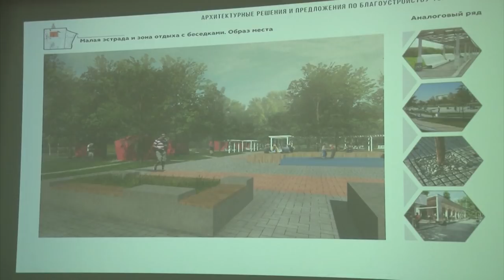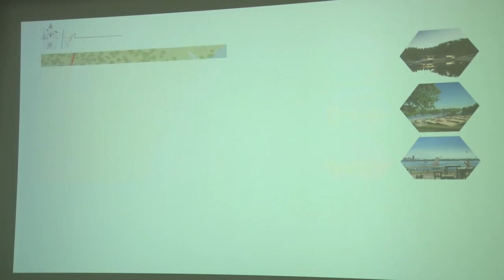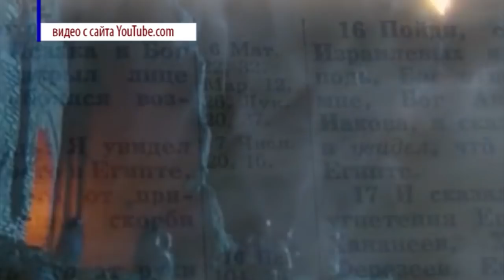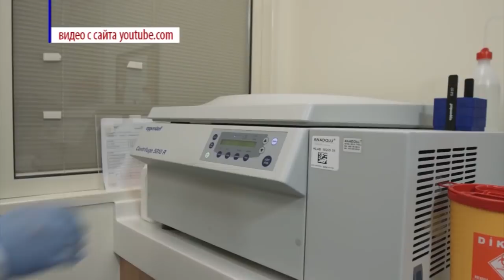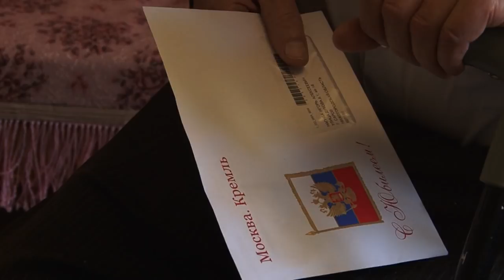Новости Сарова 06 04 2018